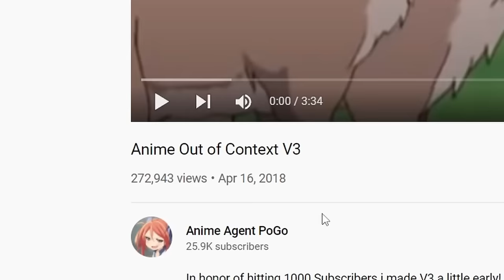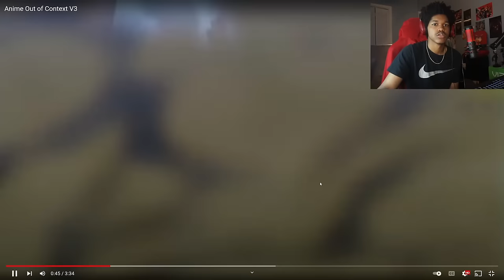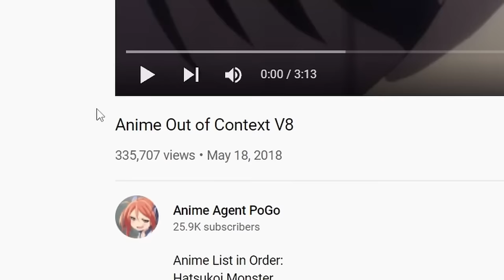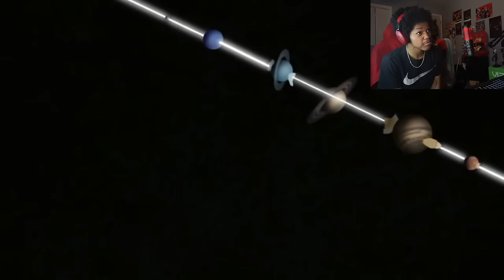MAKE SURE YOU LOCK YOUR WINDOWS! Anime Moments Out Of Context